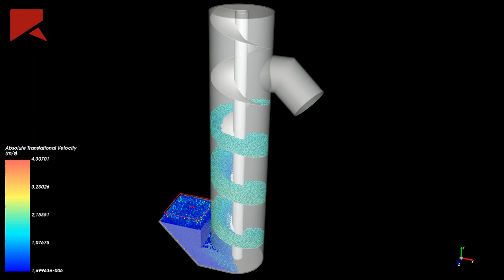Vertical Screw Conveyor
Vertical Screw Conveyor Simulation With Rocky Dem